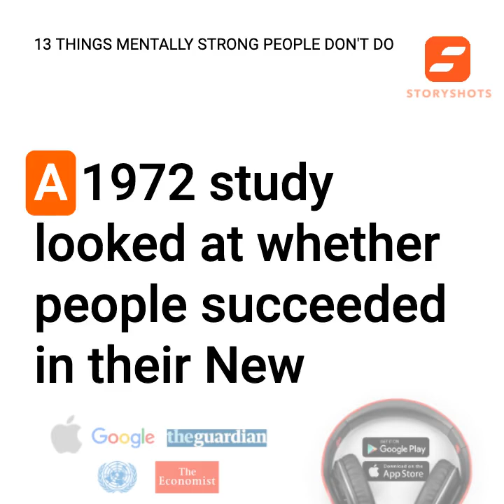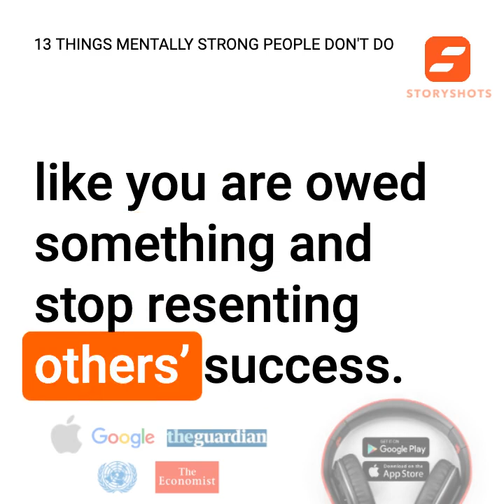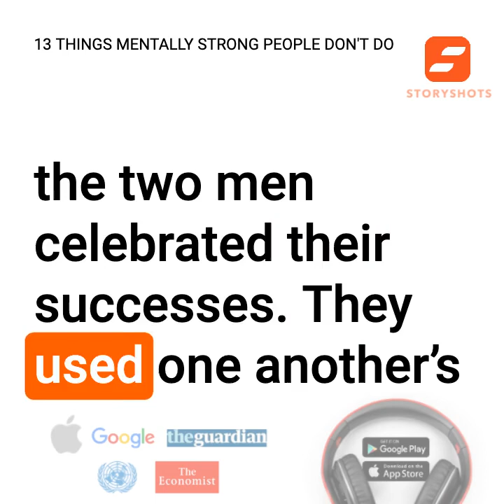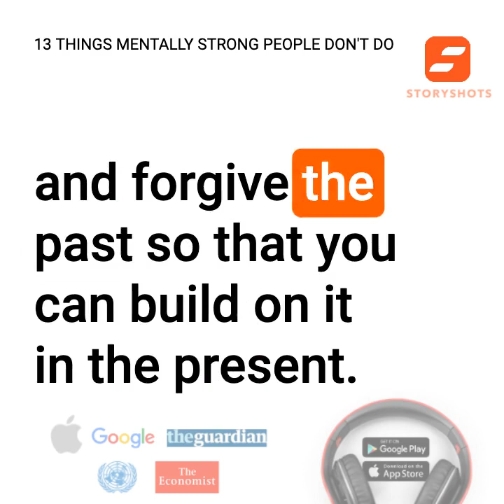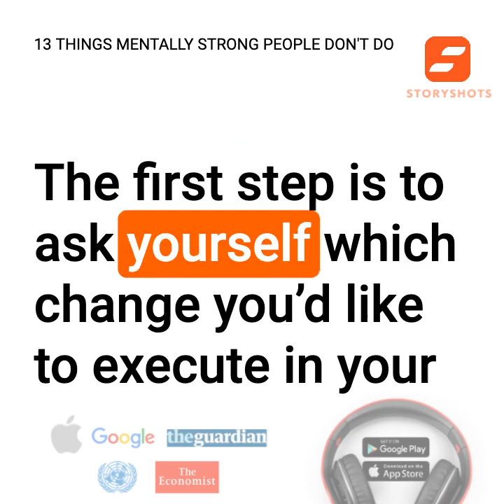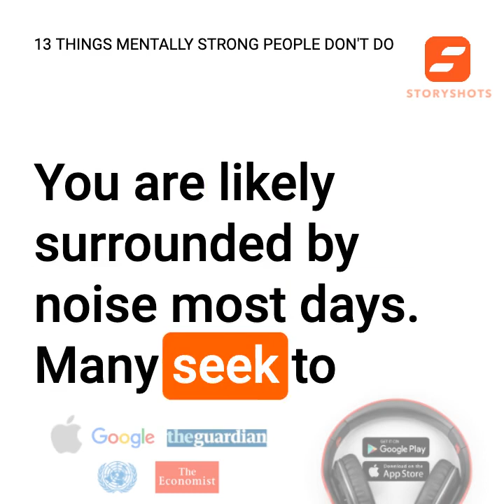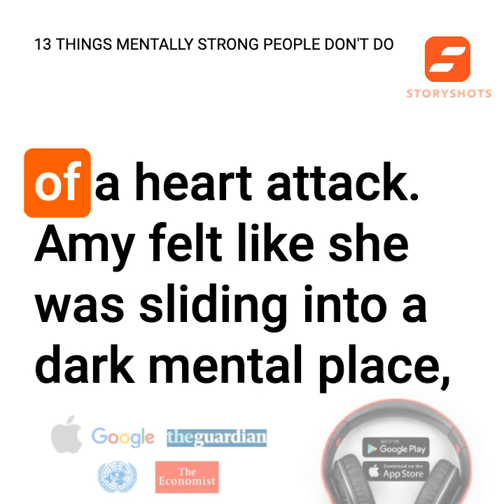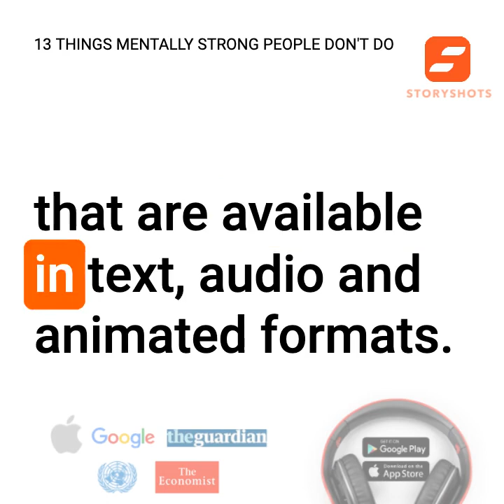Summary of 13 Things Mentally Strong People Don't Do by Amy Morin | Analysis | Free Audiobook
Free Audiobook on Amazon
13 Things Mentally Strong People Don't Do by Amy Morin StoryShots Summary, Analysis and Rating

Get the full audio, text, PDF and infographic versions on our free app It's been featured by Apple, Google, The Guardian and more as a top education app.

We rate this book
00:00 Intro
01:30 StoryShots Summary and Analysis of 13 Things Mentally Strong People Don't Do: Take Back Your Power, Embrace Change, Face Your Fears, and Train Your Brain for Happiness and Success, by Amy Morin
01:45 Amy Morin's Perspective
02:15 StoryShot #1: Mentally Strong People Don't Feel the World Owes Them Anything
02:59 StoryShot #2: Mentally Strong People Don't Waste Time Feeling Sorry for Themselves.
04:25 StoryShot #3: Mentally Strong People Don't Resent Other People's Success.
05:51 StoryShot #4: Mentally Strong People Don't Give Away Their Power
06:53 StoryShot #5: Mentally Strong People Don't Focus on Things Beyond Their Control.
07:32 StoryShot #6: Mentally Strong People Don't Dwell on the Past.
08:58 StoryShot #7: Mentally Strong People Don't Worry About Pleasing Everyone.
09:30 StoryShot #8: Mentally Strong People Don't Repeat The Same Mistakes.
10:13 StoryShot #9: Mentally Strong People Don't Shy Away from Change.
12:24 StoryShot #10: Mentally Strong People Don't Fear Taking Calculated Risks
13:40 StoryShot #11: Mentally Strong People Don't Give up After Their First Failure
14:13 StoryShot #12: Mentally Strong People Don't Fear Alone Time
15:37 StoryShot #13: Mentally Strong People Don't Expect Immediate Results
17:26 Final Summary and Review of 13 Things Mentally Strong People Don't Do
19:24 13 Things Mentally Strong People Don't Do audiobook, PDF and infographic